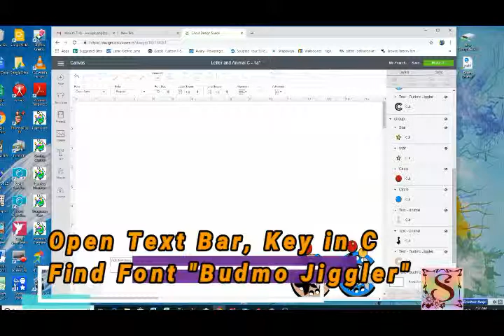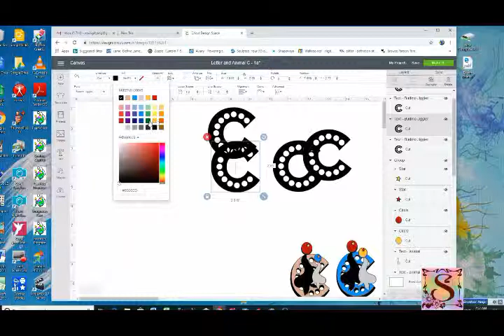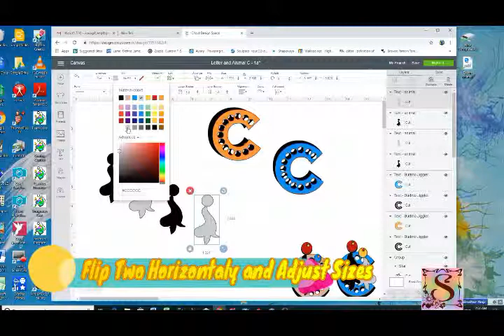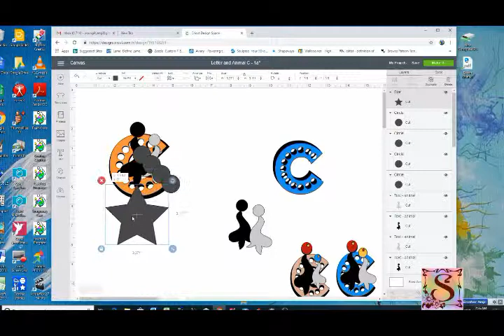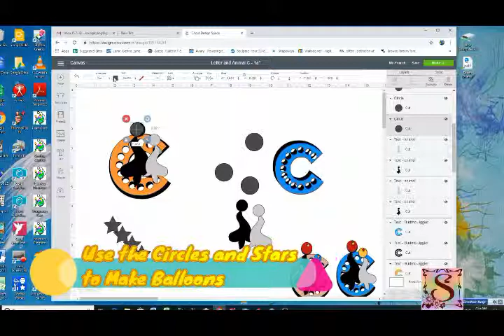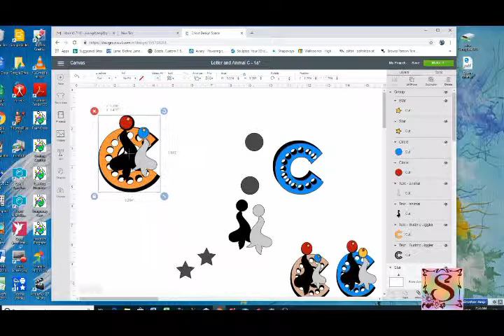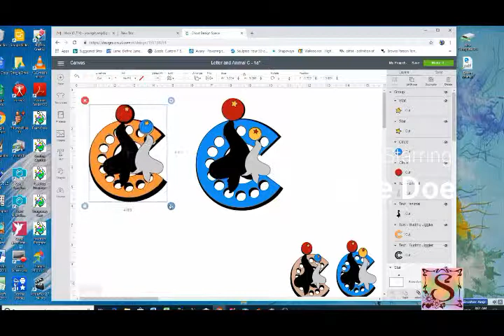Free Fonts to Make Letter and Otter Design on Cricut Design Space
Today I am sharing with you how to use free fonts to make designs on Cricut Design Space.
The letter font I used here is called "Budmo Jiggler". The Otter is from "Animal" font, key in Capital Letter Z.